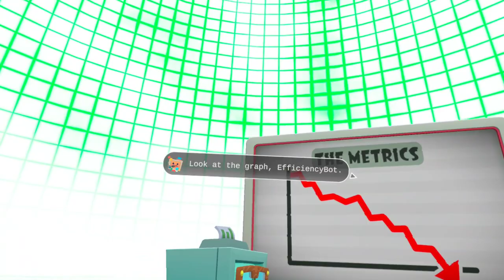Vacation Simulator: Episode #6: Now That's An [[EFFICIENT]] Vacation! | A MetaQuest 2 Simulator Game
That brings our vacation to an end, folks... but I think there's a few more things left to do first.

A game made by Owlchemy Labs!

Welcome to the Vacation Simulator: a rough approximation of VACATION inspired by real human NOT JOBBING. Reallocate your bandwidth and get ready to splash, s’more, snowball, and selfie your way to optimal relaxation! The year is 2060. Following record enrollment in the Job Simulator, robots set out to uncover what else humans did besides ‘job’.